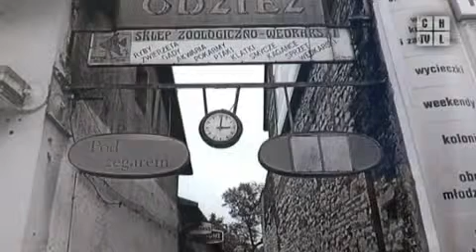Jaworzno w obiektywie aparatu, fotograficzna wystawa w galerii Na piętrze. Program z 22.06.2012